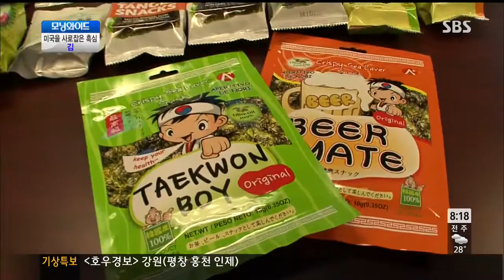모닝와이드 20130715 #6(7)